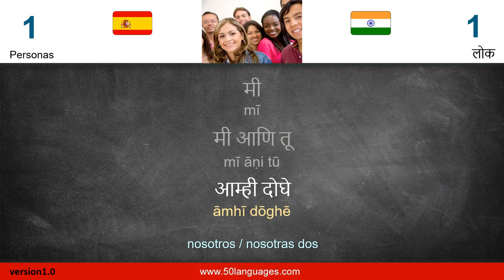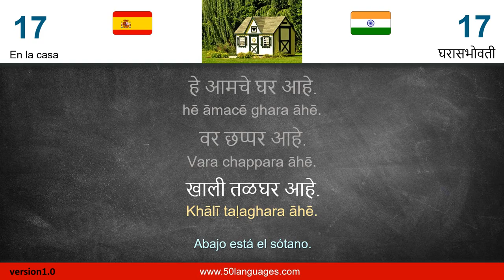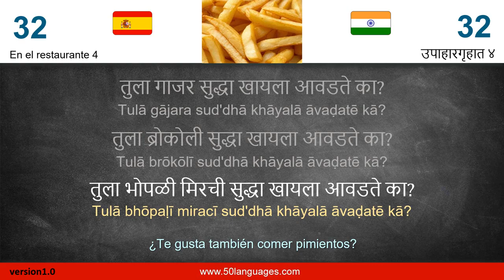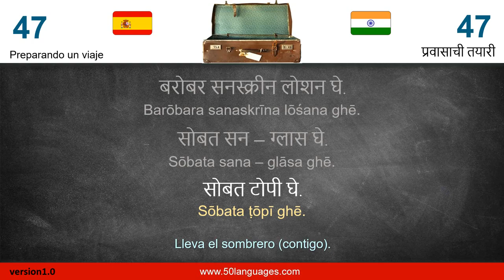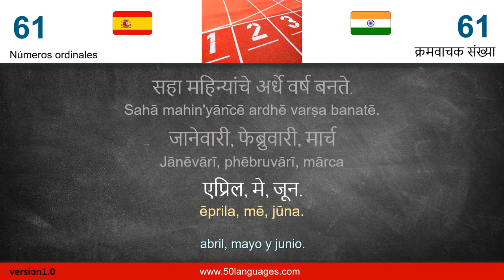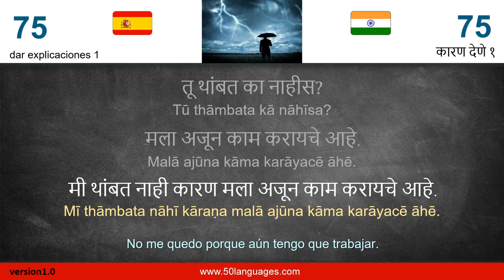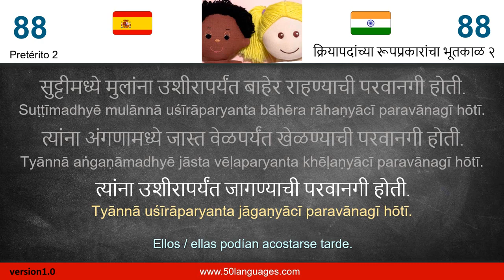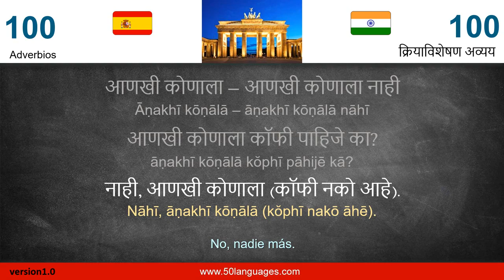Curso de Maratí para Principiantes | 100 Clases (Completo)